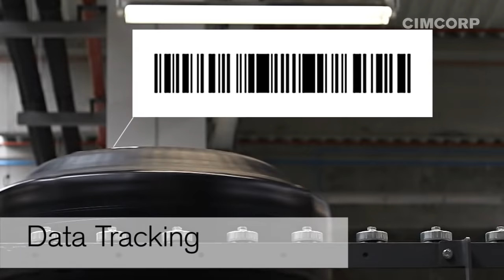Case Tigar Tyres - Dream Factory for total material flow control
The Cimcorp solution at Pirot is based on its Dream Factory concept and features conveyor, monorail and robotic technologies. The entire material flow – from the mixing machines to the finished tire warehouse – is controlled by Cimcorp’s Warehouse Control Software (WCS), while the tracing of production data, recipe management and reporting are taken care of by Cimcorp’s Manufacturing Execution System (MES).